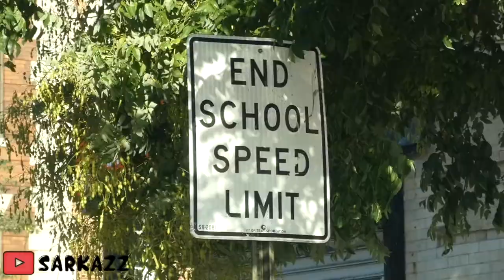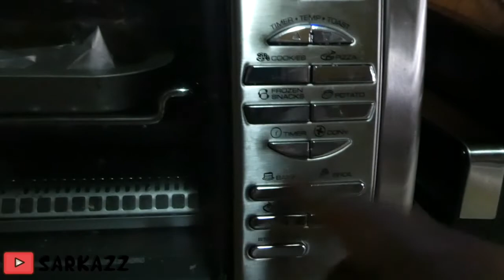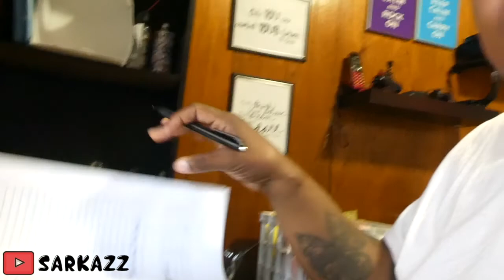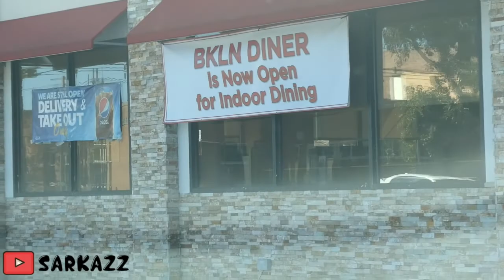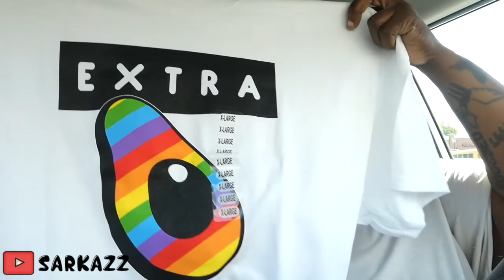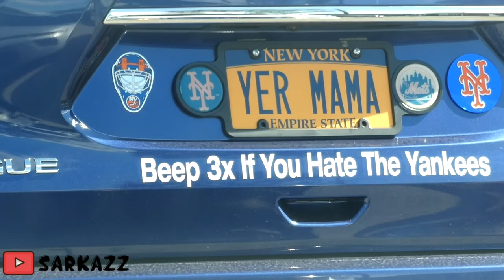dont hit me! VLOG #84